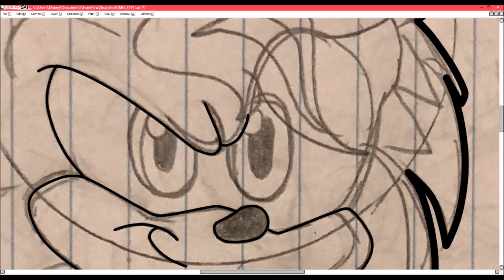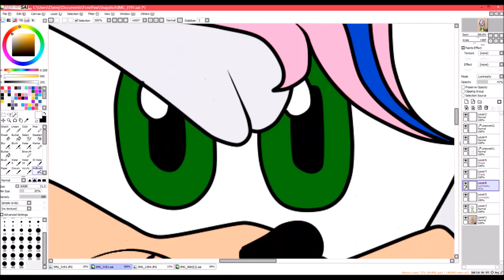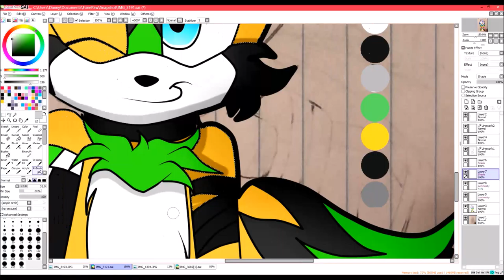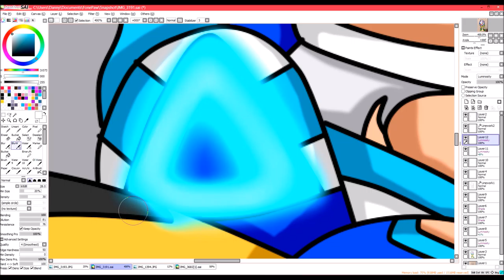Junior & Cy (Digital Paint)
Happy Thursday guys, or whatever day of the week you're watching this. Here's today's drawing of Damion (Junior) and Cyclone (Cy.)
For those of you who don't follow my DeviantArt page, these guys are Sonic and Tails' sons i that wasn't already obvious.
I've been on a real Sonic Advance kicker lately playing all three games over and over, so I may be doing something with those soon. Anyway, enjoy. I may not upload next week as I am traveling and going on about a week-long trip. I do have a video ready it will just be my ability to access the internet and post it. See ya.

Being an artist isn't easy. I really need the support if you can offer it. Even just 1 or two dollars a month from a few people can go a long way.
You know you love stickers, tees, blankets and wall art. Come visit Teespring